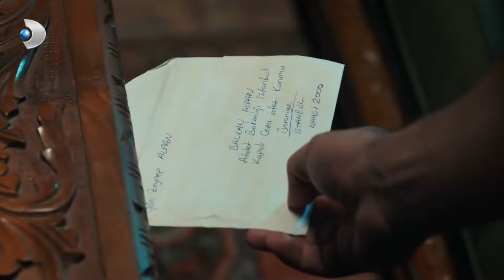Kartal, Annesinden Kalan Mektupları Buluyor! - Azize Özel Klip